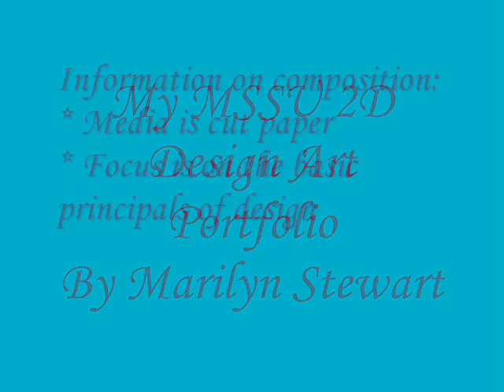My MSSU 2D Design Art Portfolio.wmv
This is my 2D design art portfolio.  It is all cut paper except for the last image.  It is a watercolor.